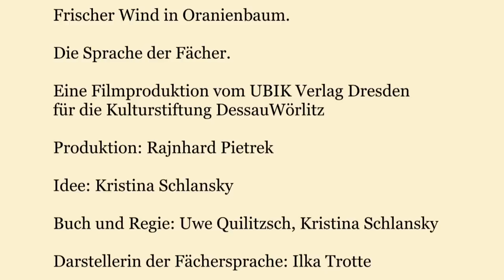Die Sprache der Fächer, ein Ausschnitt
Dieser Ausschnitt ist Bestandteil des Films "Die Sprache der Fächer" der im Auftrag des UBIK-Verlages für die Kulturstiftung DessauWörlitz entstand.
Vom 5. Juni bis zum 13. September 2013 findet die Ausstellung "Die Sprache der Fächer" im Schloss Oranienbaum statt. Di. bis So. 10:00 -17:00 Uhr
Die Aufnahme der Musik von Karl Friedrich Abel sowie der Festkantate von Friedrich Wilhelm Rust wurde von WFP Audio-Video-Produktionen durchgeführt.